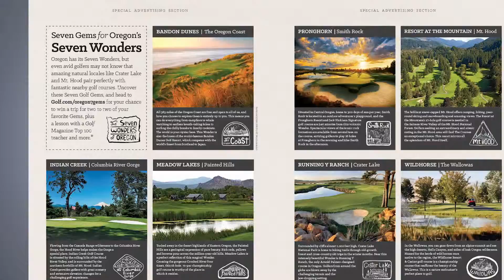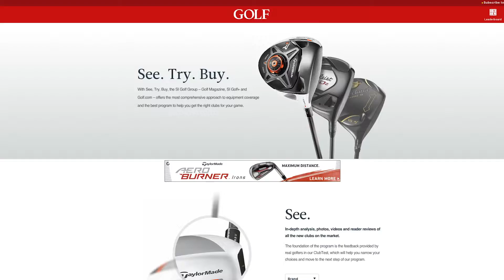The Golfing Life - Mid Atlantic Marketing